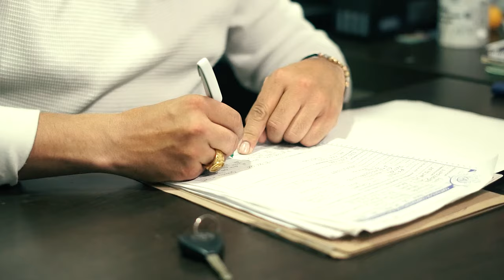EL MIEDO NO FACTURA 💵 ANDRES BARRERA (Video oficial)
El miedo no Factura 💵
Autor: Andrés Barrera

STUDIOS
Diamante records pitalito Huila 📍

LOCACION
Fonda San Juan NEIVA 🐴
Asocaballo Pitalito Huila 🐴
consignataria gran estación NEIVA 📍

EQUINOS
Titanio 🐎
Aries 🐎

VEHÍCULOS❗
Consignataria Versalles Neiva Huila 📍
consignataria gran estación NEIVA HUILA 📍

LETRA!

En una Toyota del año con mis amigos me gusta beber la vida es corta para andar amargado y en el peligro me mantengo al  💯

soy comerciante ese es mi trabajo vengo de abajo de donde empecé muchos dormían mientras yo trabajaba solo dios sabe lo que la Guerrie.

Coro 1
¡Me voy de raspa a montar en mis caballos con lindas hembras me la pasa vacilando!!

No hay que aflojarle la vida es una escuela si no arriesgas no ganas métaselo en la cabeza, Poco me importa que de mi estén hablando aquellos envidiosos a los que traigo asustados.

El miedo no factura métaselo en la cabeza hay que ser aguerrido pa salir de la pobreza lo que yo tengo con sudor lo he conseguido nadie me lo ha regalado no se equivoquen conmigo, Poco me importa que de mi estén hablando aquellos envidiosos a los que traigo asustados….

Poco me importa que de mi estén hablando aquellos envidiosos a los que traigo asustados.
Fin..